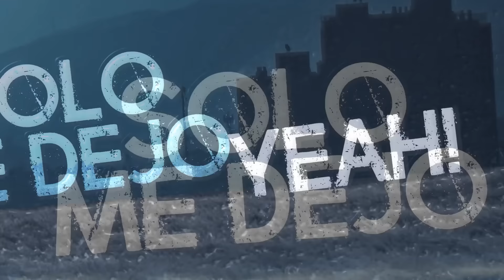MC Ceja - Solo Me Dejo (Lyric Video)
Music video for Solo Me Dejo (Lyric Video) performed by MC Ceja.